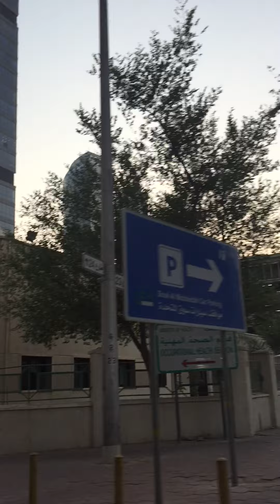Ikot sa Syudad ng Kuwait 🇰🇼